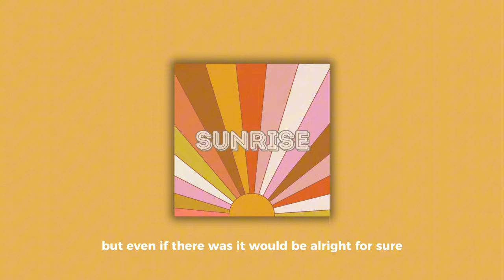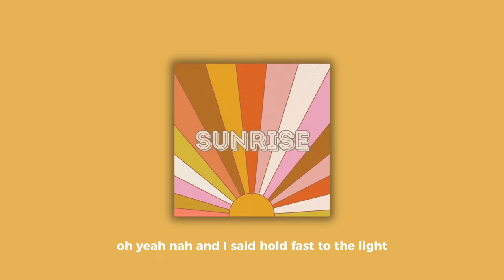Sunrise by Fulton Lee (official lyric video)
Thanks for listening, homies!